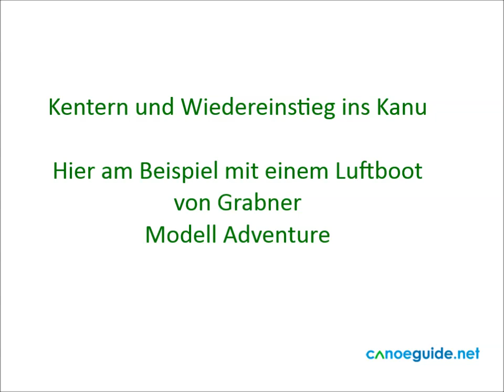Kentern und Wiedereinstieg ins Kanu / Luftboot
Am Beispiel mit einem Luftboot Grabner Adventure wird der Wiedereinstieg ins Kanu gezeigt. Hinweis: Diese "Technik" funktioniert nicht bei Hardcover oder Faltbooten.